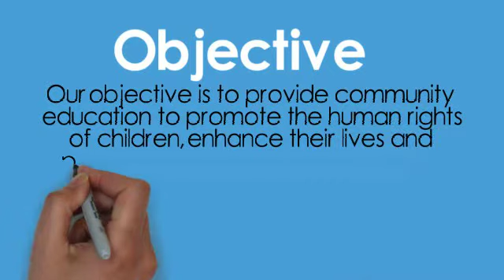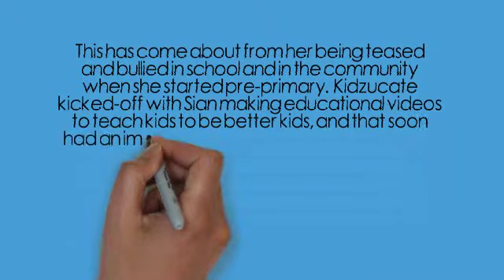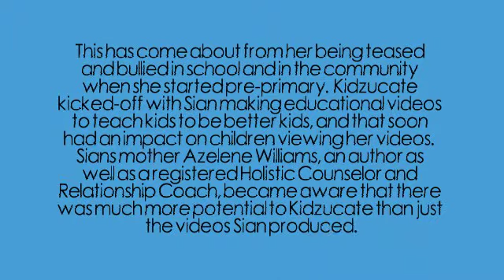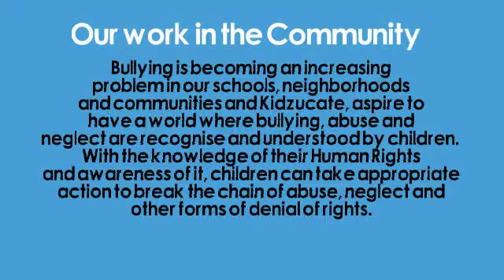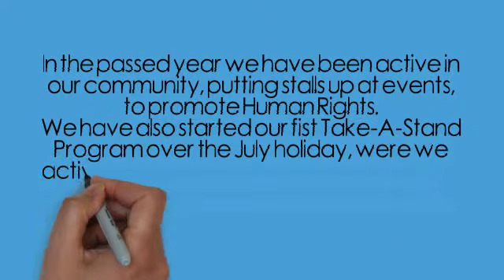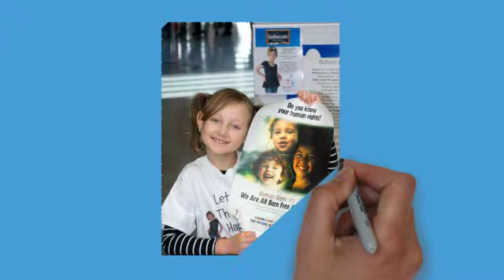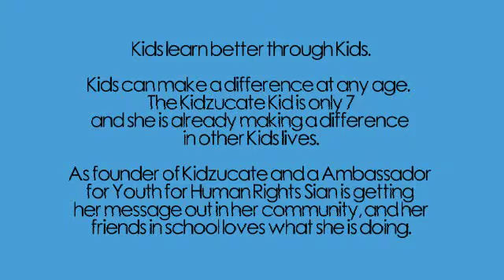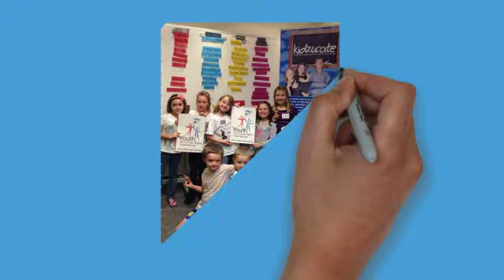Sian Williams promoting Youth for Human Rights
Sian is one of the youngest Youth for Human Rights educators in the world.  She will be attending the Youth for Human Rights Summit in Brussels in September 2014.